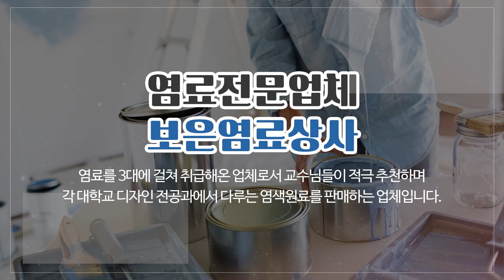염료전문업체 보은염료상사